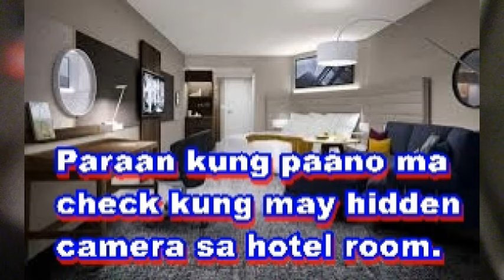Checking a Hidden Camera sa Hotel room.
Paraan kung paano malaman kung may hidden camera ang isang room ng hotel.